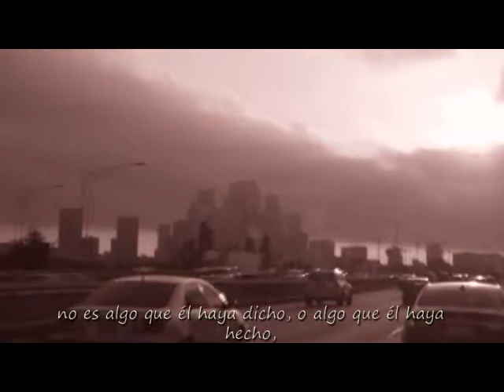IZ - i knew you were trouble (OFFICIAL VIDEO)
official music video from the album ''everything i didn't say'' by IZ.